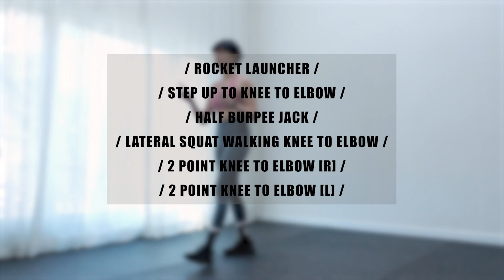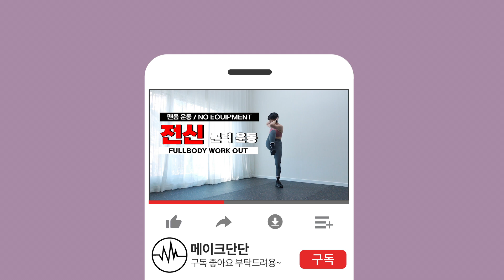전신근력운동 207 🏋🏻‍♀️층간소음🚫옵션동작으로 층간소음 없이 만나세요 FULL BODY WORKOUT 207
멤버쉽가입은 맥단맥단에 아주 큰 도움이 됩니다 💪🏻

안녕하세요 맥다니입니다.🥰
조금 어려울 수 있는 전신근력운동입니다. 하지만 옵션동작과 함께 하신다면
전혀 어렵지 않아요 !!포기는 배추나 셀 때 쓰는 말  끝까지 함께 해주세요
화이팅 💪🏻

/ ROCKET LAUNCHER /

/ STEP UP TO KNEE TO ELBOW /

/ HALF BURPEE JACK /
/ LATERAL SQUAT WALKING KNEE TO ELBOW /

/ 2 POINT KNEE TO ELBOW [R] /

/ 2 POINT KNEE TO ELBOW [L] /

운동소통은
인스타
 URL 클릭으로 함께해요 🤟🏻